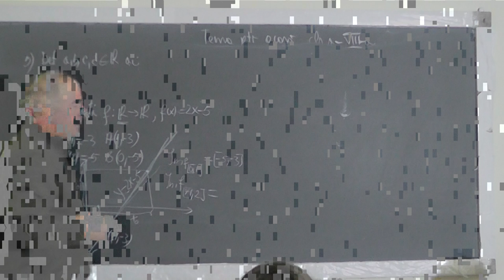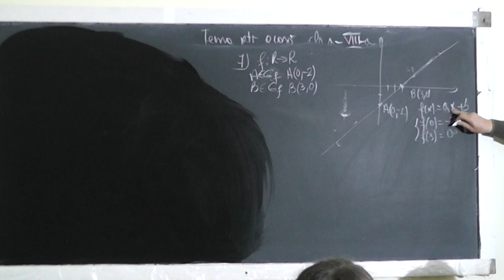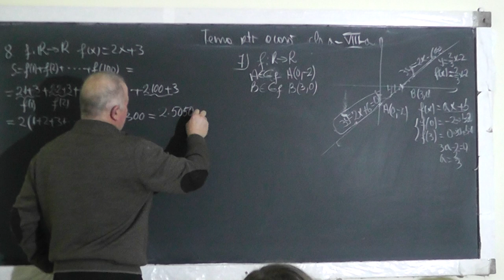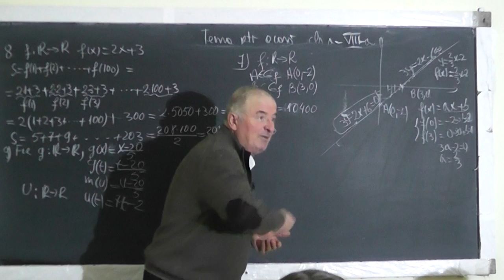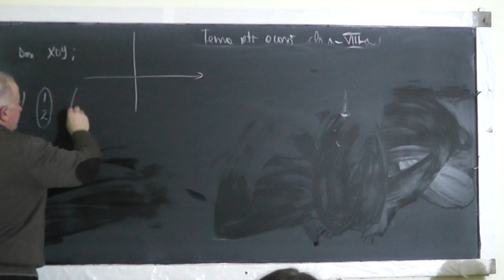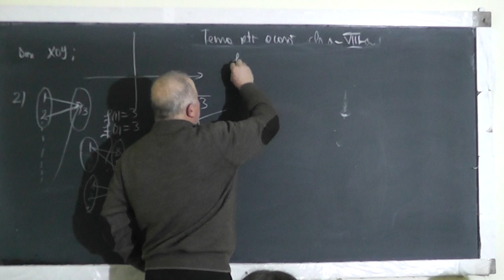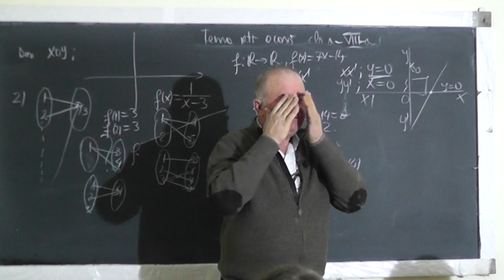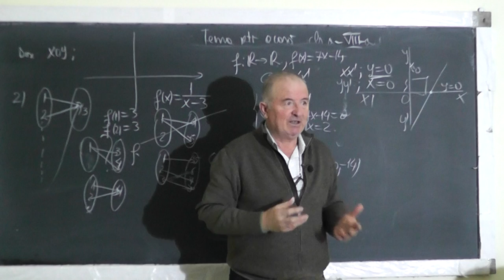2/3 Lectia 1366 Functii egale Determinarea unei functii in conditii date Grafice de functii Clasa 8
Aceste lectii sunt SUSTINUTE de VOI si daca va sunt utile, as aprecia un Like, Share, Comment - In aceasta lectie de matematica pe care o puteti vedea in direct si pe ne ocupam de tema pentru acasa la clasa a VIII-a. Din cuprins: Functii, Elementele caracteristice (domeniu, codomeniu si legea de corespondenta), Graficul functiei, Legea de corespondenta determinata in diverse conditii.
- VIDEO MATEMATICA cu Proful Online sau cautati pe Google: profu online Ioan Ursu